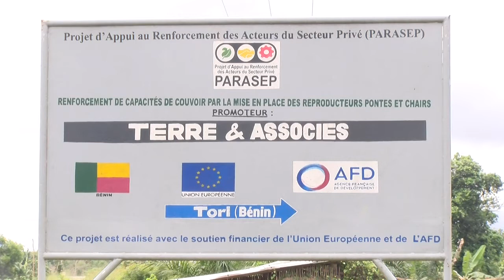Renforcement des acteurs du secteur prive : deux entreprises avicoles appuyées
Le Parasep, le projet d'appui au renforcement des acteurs du secteur privé a financé 2 entreprises avicoles dans la commune de Tori. Il s'agit des sociétés Terre et Associés et le Chrystal. Un appui financier qui aurait contribué à une amélioration significative de leurs productions. Lénaïc Agbazahou et Bruno Hotekpo.